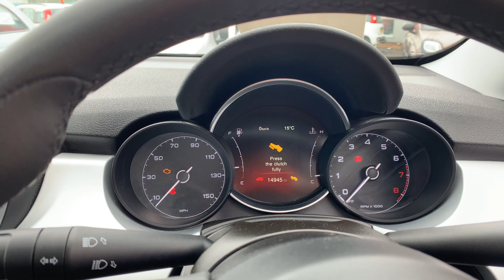Fiat 500x City Cross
Fiat 500x City Cross FOR SALE @ Richard Hardie in Ashington